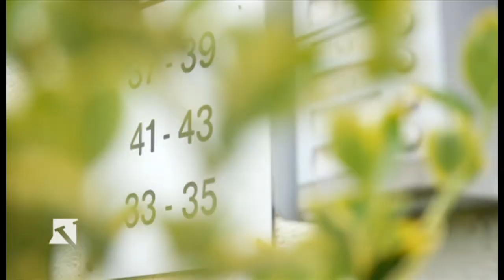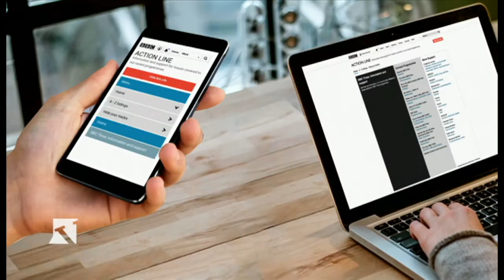‘Leasehold dispute has give me anxiety’ - BBC Victoria Derbyshire Programme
Leasehold disputes over ground rents and service charges are taking their toll on some people’s mental health. In an exclusive report for the BBC Victoria Derbyshire Programme, a new survey suggests more than two-thirds of people who’ve had leasehold issues feel anxious about their future.